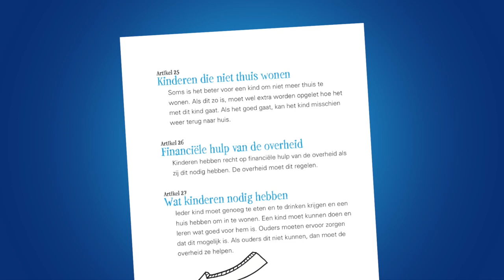UNICEF Kinderrechten filmfestival - Promo 5 shotfilm